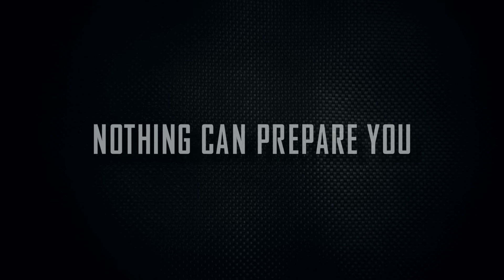A Father Rises | KUNG FU PANDA 3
LOOK FOR IT ON BLU-RAY, DVD & DIGITAL HD

In 2016, one of the most successful animated franchises in the world returns with its biggest comedy adventure yet, KUNG FU PANDA 3. When Po's long-lost panda father suddenly reappears, the reunited duo travels to a secret panda paradise to meet scores of hilarious new panda characters.  But when the supernatural villain Kai begins to sweep across China defeating all the kung fu masters, Po must do the impossible—learn to train a village full of his fun-loving, clumsy brethren to become the ultimate band of Kung Fu Pandas!
Kung Fu Panda 3 Official Trailer #1!

Prepare for awesomeness because Po is back on another epic adventure in Kung Fu Panda: The Dragon Knight! On his journey Po meets an English Knight, and together these two warriors set out to find magical weapons and save the world from destruction — and they may even learn a thing or two from each other along the way!